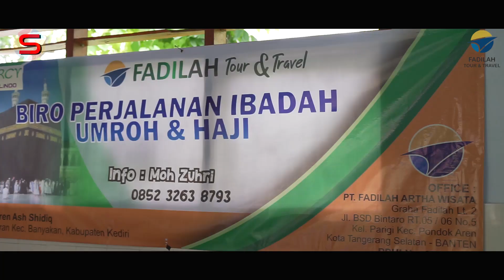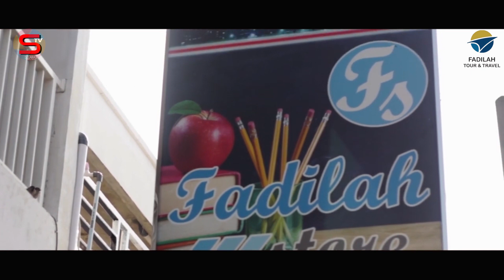Kisah Inspiratif Jemaah Terpisah Dari Rombongan Umroh | Cure & Prevention Corona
1. Sosialisasi keluarga jadi lebih intens, yang sebelumnya sibuk dengan dunianya masing²
2. Lebih ingat Ibadah & wudhu
3. Menjaga Kesehatan dengan selalu cuci tangan
4. Konsumsi makanan dan minum dari sumber yg baik asal dan pengolahannya
5. Bisa kembali Menyiapkan panggilan Allah untuk bermunajat di Baitullah